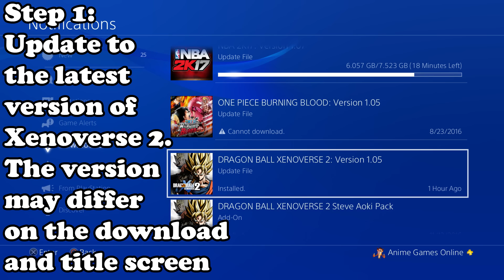MORE POWER! How to Increase Max CaC Cap to Level 85 - Dragon Ball Xenoverse 2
Get your created character MORE POWER! This video explains how to Increase the Max Cap for your CaC to Level 85 in Dragon Ball Xenoverse 2!